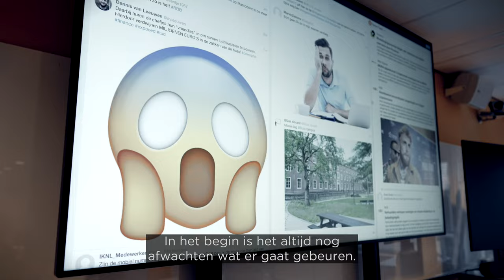Cybercrisisoefening OZON 2023 Teaser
Op 23 en 24 maart 2023 hebben 72 organisaties en ruim 2.000 mensen in onderwijs en onderzoek meegedaan aan de cybercrisisoefening OZON 2023 van SURF.

Cyberdreigingen nemen wereldwijd toe, zo ook voor onderwijs en onderzoek. Het is één van de weinige sectoren die sinds 2016 over de volle breedte cybersimulaties doet om vaardig te leren reageren op realistische cybercrises.